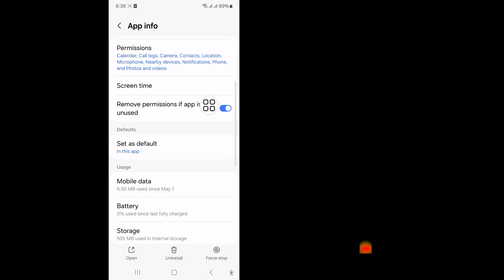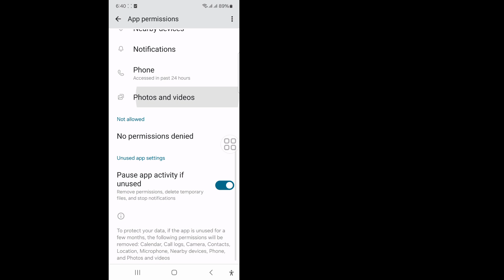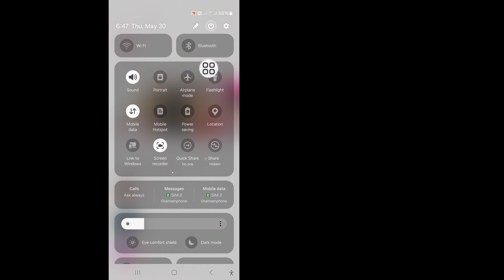How To Fix Try Again Later Problem On Instagram | Instagram Try Again Later Error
I'm going to show you To Fix Try Again Later Problem On Instagram. Watch this video and learn How To Fix Try Again Later Problem On Instagram
How To Fix Try Again Later Problem On Instagram